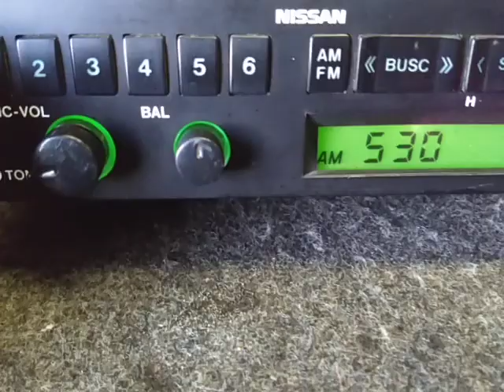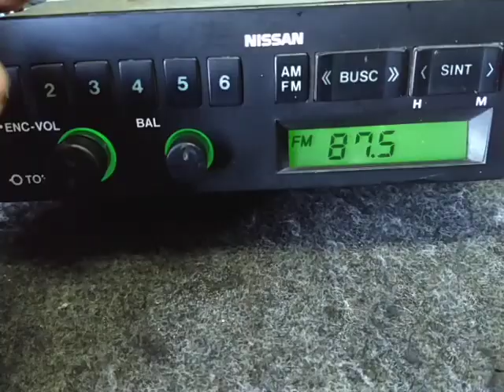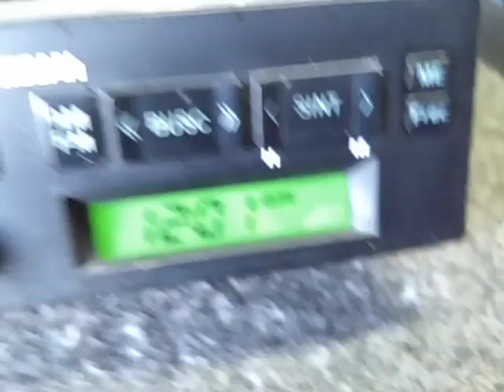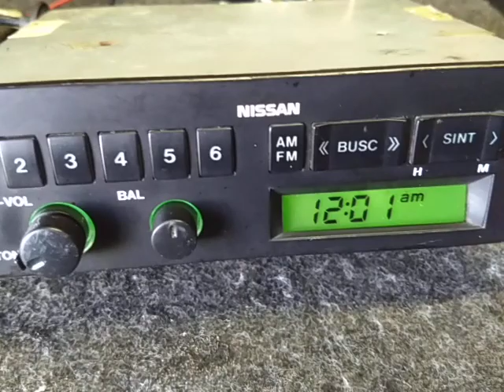Estereo radio AM FM Nissan Tsuru